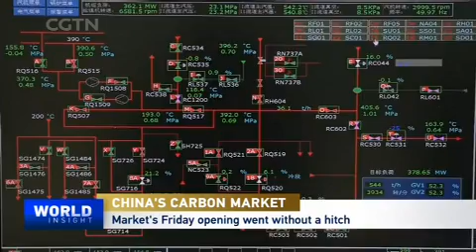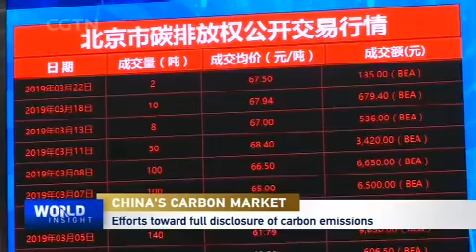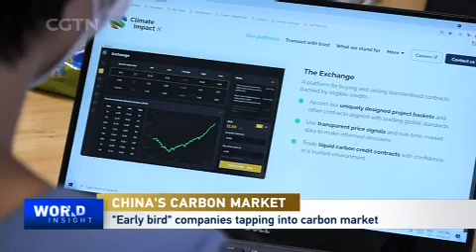China's national carbon market: Impact on green targets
Over 2,000 power generation companies are part of the market, which covers over 4.5 billion tonnes of carbon emissions a year. It replaces the European Union's carbon trading program as the world's largest such mechanism. It's a landmark practice that experts said will not only help speed up the cut in domestic carbon emissions, but also promote a broader global response to climate change. How exactly does a carbon market work? How does it fit into China's challenging 2030 and 2060 goals?